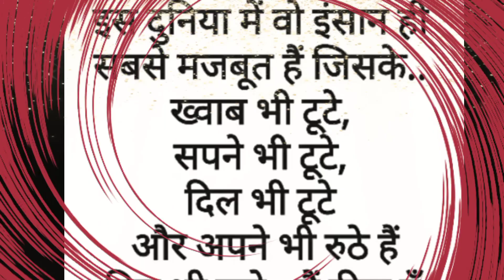दुनिया मे खूबसूरत देखना है तो